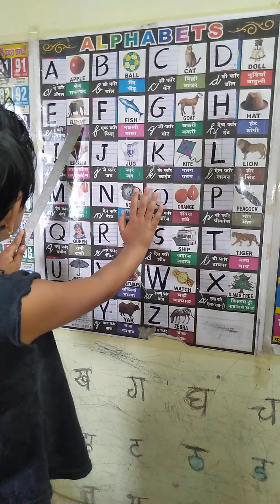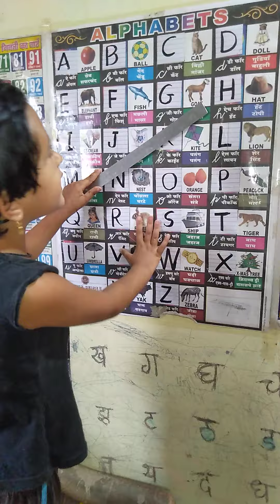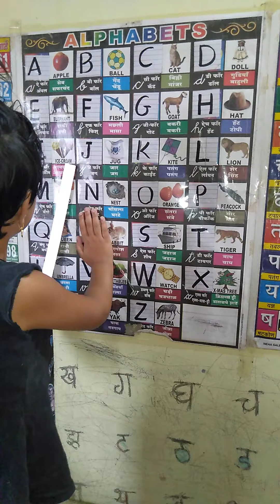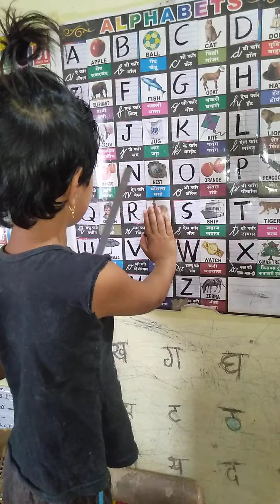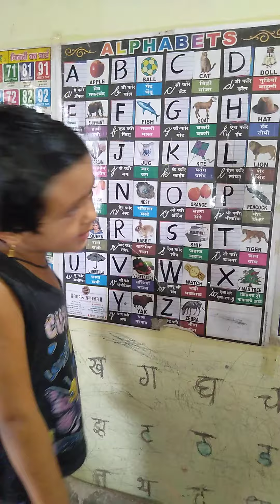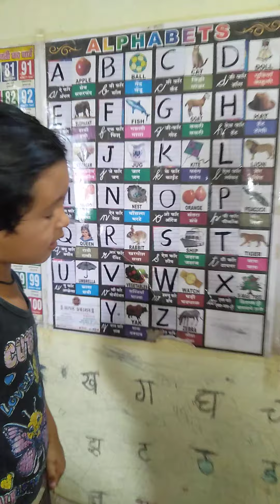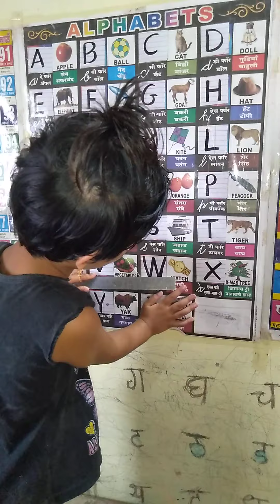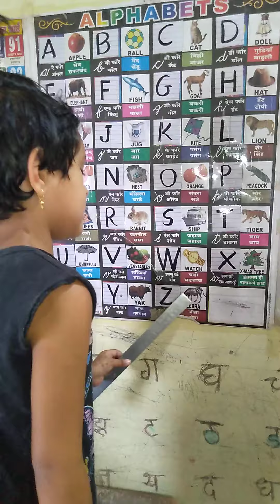Without editing video| a b c d |ABCD with Spelling | Alphabets | abc song